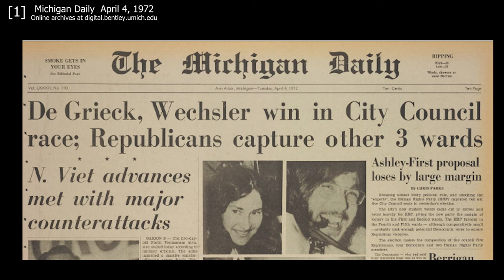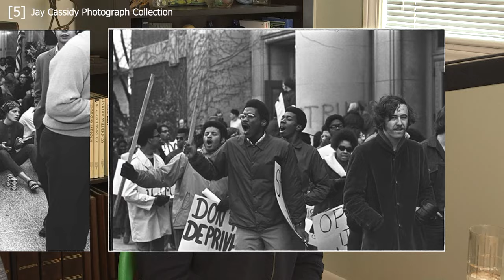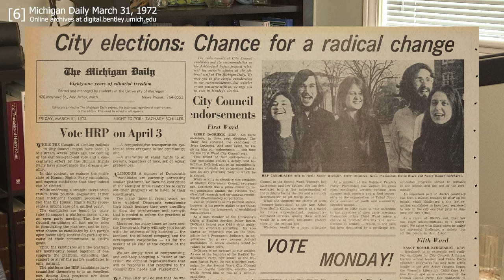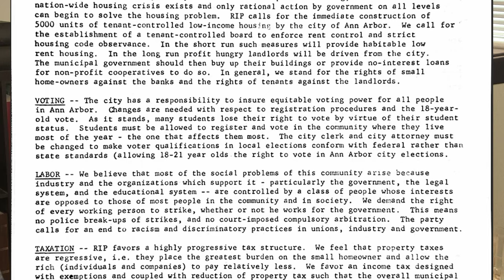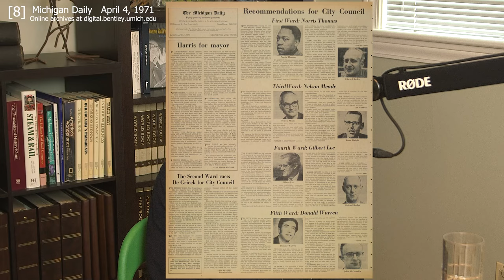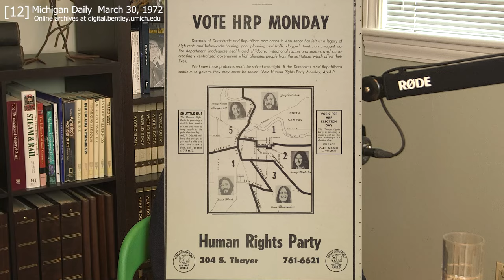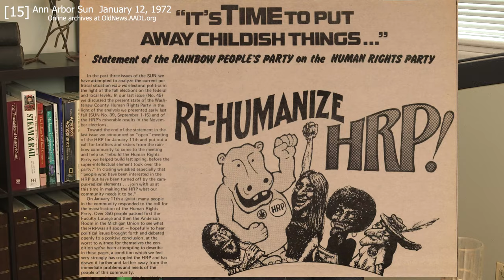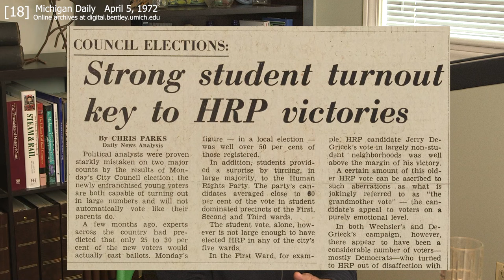A2Democracy: Jerry DeGrieck (Part 1 of 3)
For a brief period of time in the early 1970s, Ann Arbor’s elected City government included three political parties: Democrats, Republicans, and a third party: the Human Rights Party (or HRP). The HRP opposed the Vietnam war and other US military interventions while supporting labor unions and advocating for truly progressive local policies around racial and sexual equality, drug law reform, tenants rights and social services. Transparency, inclusion, and community control were core principles of the Human Rights Party.

In 1972, two members of the Human Rights Party won elections to Ann Arbor City Council: Jerry DeGrieck from Ward 1 and Nancy Wechsler from Ward 2. If you’re interested in learning more about Jerry DeGrieck, the Human Rights Party, and other activism in Ann Arbor during this time period, I encourage you to visit the links below.

(Interview conducted in September 2022)